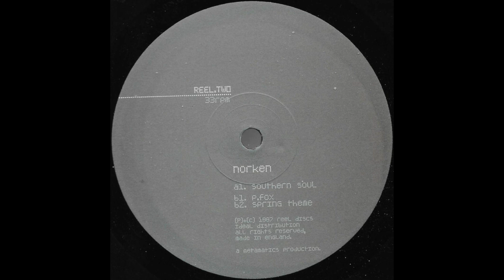Norken - Spring Theme [REEL.TWO]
Norken – Southern Soul
Label: REEL Discs – REEL.TWO
Format: Vinyl, 12"
Country: UK
Released: 1997
Genre: Electronic
Style: Deep House